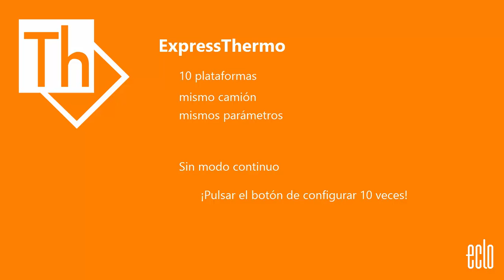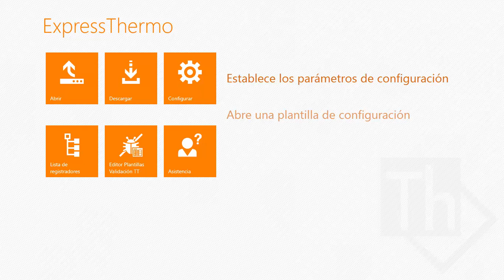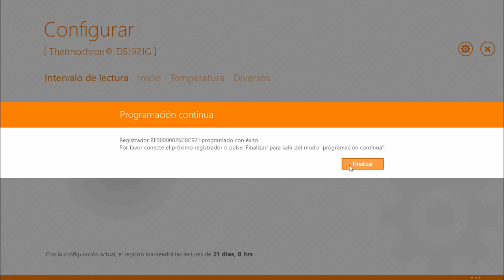Programación de modo continuo en ExpressThermo para Windows 8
En este tutorial te mostraremos cómo programar registradores en modo continuo con Eclo ExpressThermo para Windows 8.